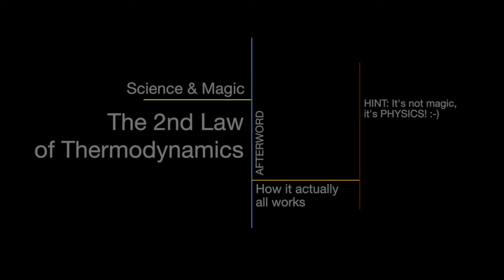Science & Magic: The 2nd Law of Thermodynamics (Index of Refraction Demo)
A discussion of the 2nd Law of Thermodynamics, framed with a famous optics physics demo featuring the index of refraction -- pyrex glass (borosilicate) is almost invisible in vegetable oil.

This is a rendition of a short presentation I did for "STEM to STEAM" at the Victory Gardens Theatre in Chicago, after their play "Queen" in April 2017.